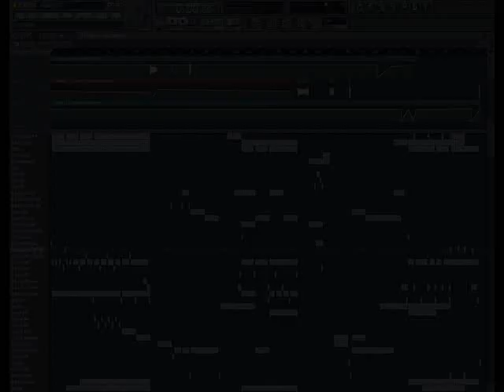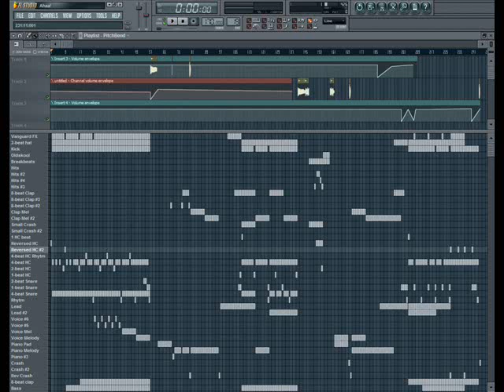Ahaa! (a bit funny track in FL Studio)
Not to be taken too seriously. ;) So well... Some time ago I was playing with FL Studio again and laid down some basic foundations for my would-be new old school HardTrance/Happy Hardcore track. Then I was composing this basic melody which turned out sounding a bit like a folk-melody (I swear it was by accident). Later I stumbled upon some fun samples and decided to add them to my already existing foundation beat and this is what came out of it.